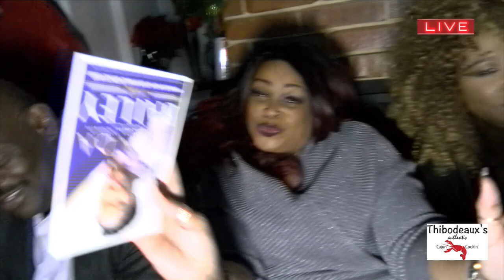There aint no party like a THIBODEAUX'S PARTY 2021... MERRY XMAS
THIBODEAUX'S 17TH ANNUAL XMAS GALA
DESOTO,TX... PLEASE CONTINUE TO SUPPORT THIBODEAUX'S CAJUN COOKING IN DESOTO TX.